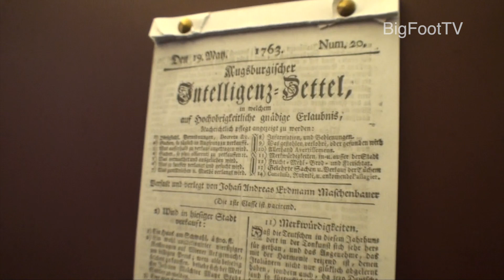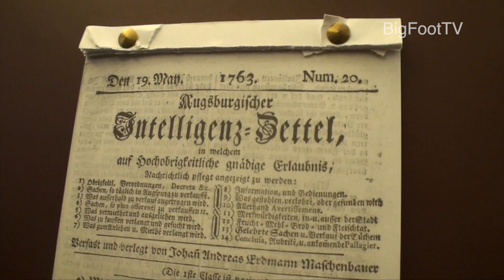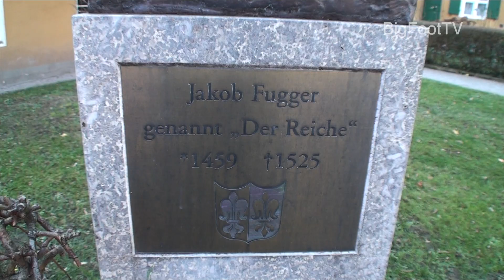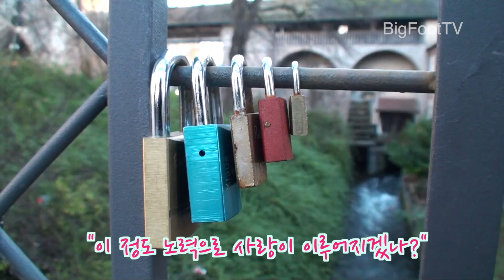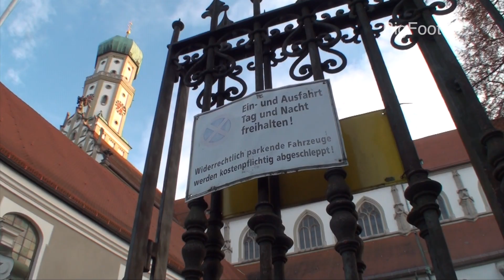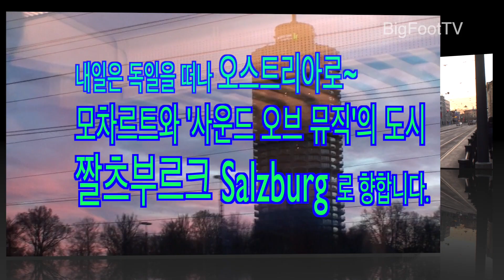독일동유럽 여행 16회 (독일 아우크스부르크 Augsburg 여행)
빅풋 부부의 한 달간 독일동유럽 여행, 그 16번 째 영상!
고대 로마 황제 아우크스부르크가 만든 유서깊은 도시이며 15~16세기 유럽에서 가장 부유했던 역사도시 아우크스부르크를 여행했습니다.